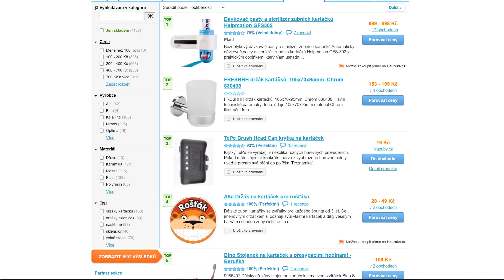Jednoduchý držák na kartáček | Chytře na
Hledat kartáček po ránu na zemi, jo, to je vážně hrůza. Máme pro vás pád tipů, jak ho udržet na místě, abyste si mohli u umyvadla ještě chvíli pospat.
↓INFO V POPISKU↓

TIP 1:
POTŘEBUJETE:
⚫ Plastové lahve různých velikostí
⚫ Kobercový nůž
⚫ Fix
⚫ Tavnou pistoli

POSTUP:
⚫ Uřízněte horní a spodní část největší lahve a pomocí tavné pistole je slepte k sobě. Máte základ pro držák kartáčků.
⚫ Menší lahve uřízněte hned pod vrškem.
⚫ Pomocí fixu si vyznačte, kam je umístíte.  Vyznačená místa vyžízněte pomocí nožíku a přilepte  na ně "vrškové části".
⚫ Originální stojan je na světě

TIP 2:
POTŘEBUJETE:
⚫ Zbylá víčka od plastových lahví
⚫ Kobercový nůž

POSTUP:
⚫ Do vršku udělejte pomocí nožíku zářez na šířku kartáčku.
⚫ Potom už stačí vršek nalepit na zeď a jednoduchý držák na kartáček je hotový.

TIP 3:
⚫ Tip 3 je pro opravdu velké lenochy, kteří ale stále potřebují tvořit.
⚫ Vezměte si kolíček na prádlo a použijte ho jako stojánek na kartáček.

A pokud nejste úplně kutil, stojany na kartáčky najdete i u nás na Heurece, kde vám s výběrem můžou pomoci i recenze ostatních uživatelů.

Kapitola videa:
00:00 Jednoduchý držák na kartáček
00:14 Tip 1
00:50 Tip 2
1:05 Tip3